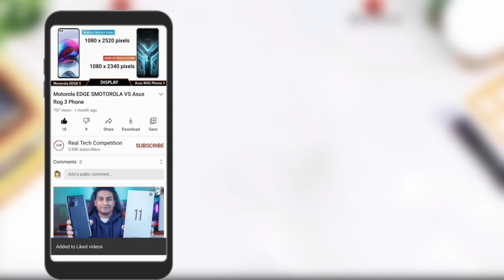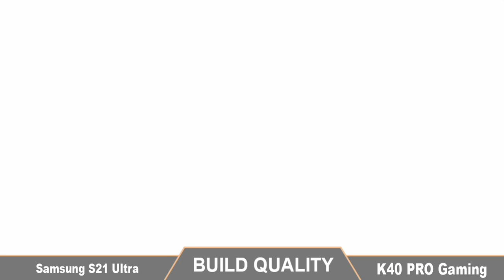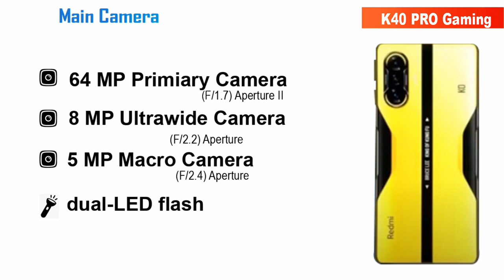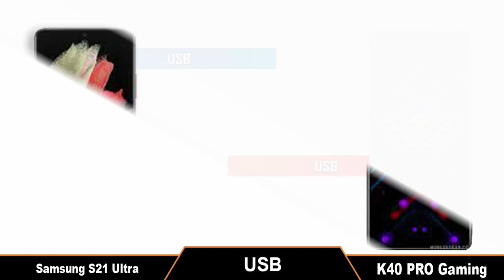Redmi K40 Gaming Edition VS Samsung Galaxy S21 Ultra | Comparison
dmi K40 Gaming Edition VS Xiaomi Mi 11 Ultra | Comparison

Hey guys, in this video I did an animated specs comparison between Redmi K40 Game Enhanced Edition against Xiaomi Mi 11 Ultra.

Music Credit -

[NCS]